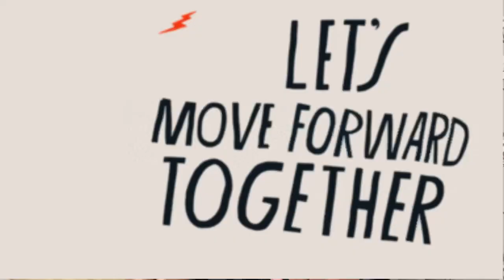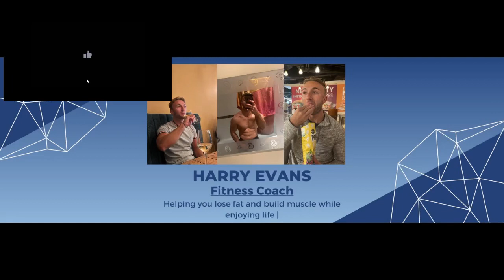The No.1 reason you can’t stop Binge Eating *not what you think*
When people suffer from binge eating disorder they often do not know the reason why.

In this video expect to learn
1. Why you binge eat
2.How you can overcome it

I may have no answers and sometimes they are the best answers.

New to the game so any feedback, support or questions would be much appreciated. You are the real ones.